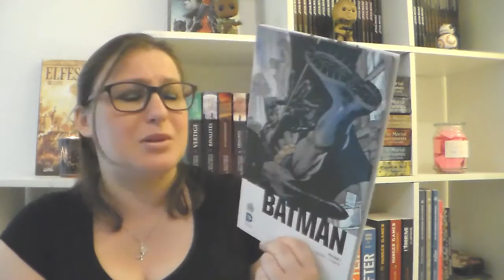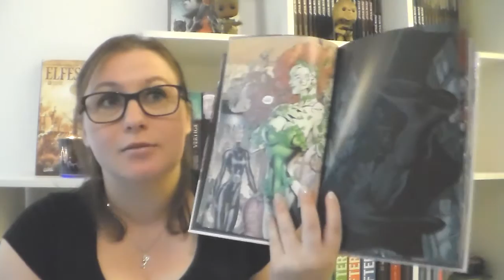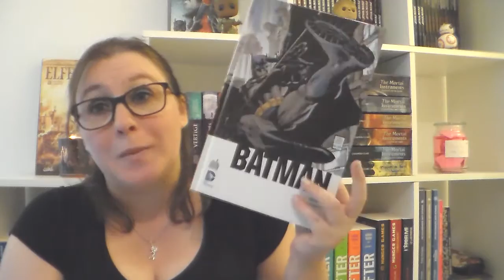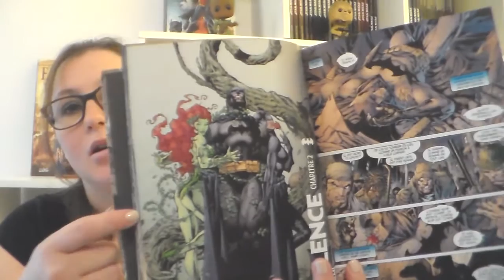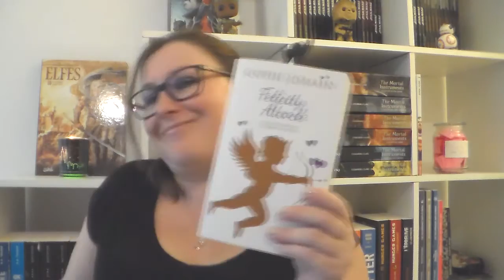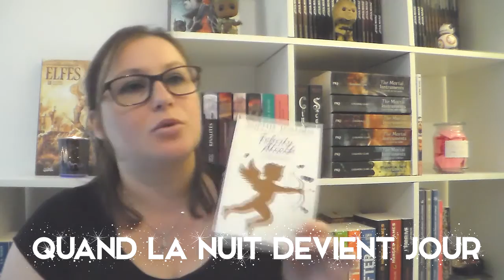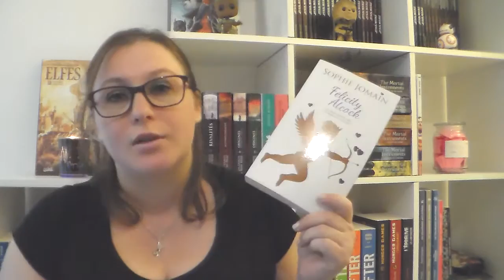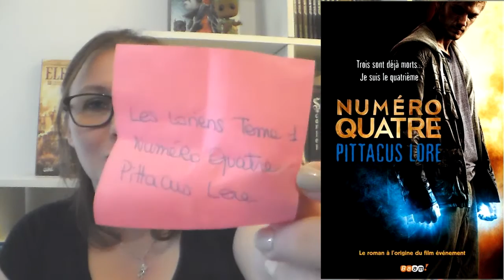[Lectures] Update Lecture Août 2016 #6